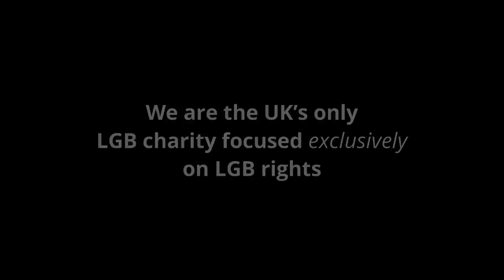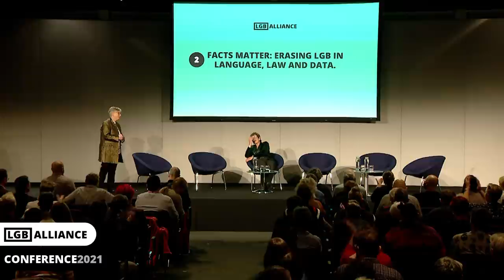Session 2: Facts Matter - Erasing LGB in Language, Law & Data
Will we soon have more male 'lesbians' than female lesbians? Has the judiciary wrongfully applied de-facto 'self ID'? Have demands from the trans lobby failed to take into account the rights and freedoms of others? Our distinguished panel discusses how gender identity theory distorts data, language and legal protections.

Panel:

Bev Jackson - LGB Alliance
Professor Robert Wintermute - International Human Rights Expert
Dr Jane Clare Jones - Philosopher
Lucy Masoud - Barrister
Professor Alice Sullivan - Sociologist & Data Specialist
Lisa Townsend - Sure Police & Crime Commissioner

00:00 Introduction
06:53 Alice Sullivan
15:46 Robert Wintermute
30:05 Lucy Massoud
40:14 Lisa Townsend
54:27 Jane Clare Jones
1:09:25 Questions from the audience

We rely on donations from individuals across the world who refuse to be silenced and who want to stand up for the truth. We can only keep going with your donations and are grateful for your generosity. With your help we can make history 🙌